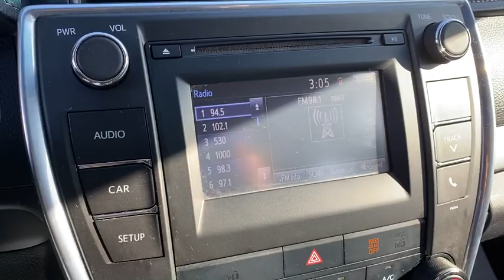2015 Toyota Camry Langhorne, Bensalem, Philadelphia, Southampton, Huntingdon Valley, PA 73201A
Used 2015 Toyota Camry available in Feasterville, Pennsylvania at Colonial Nissan. Servicing the Langhorne, Bensalem, Philadelphia, Southampton, Huntingdon Valley, PA area.

Colonial Nissan
117 Bustleton Pike

Check out this Used 2015 Toyota Camry SE which has had no accident or damage reported to Carfax. The features include: Radio: Entune Audio -inc: Entune multimedia bundle 6.1 touch-screen display AM/FM CD player MP3/WMA playback capability 6 speakers auxiliary audio jack USB 2.0 port w/iPod connectivity and control hands-free phone capability phone book access advanced voice recognition and music streaming via Bluetooth wireless technology Window Grid Antenna and so much more.